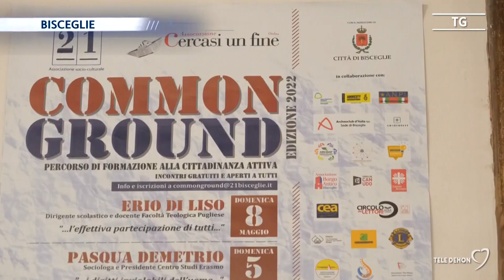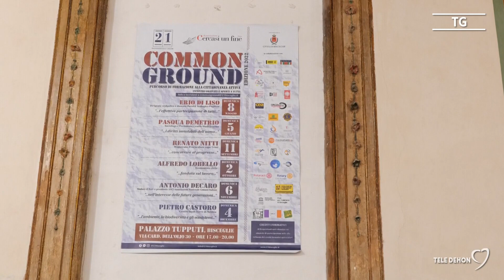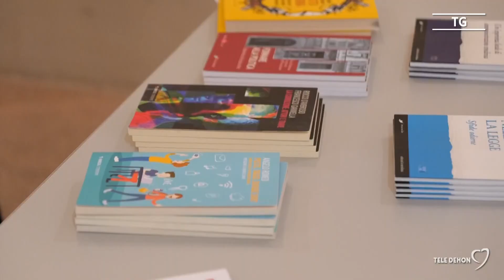Bisceglie. Antonio Decaro: i giovani si occupino della città